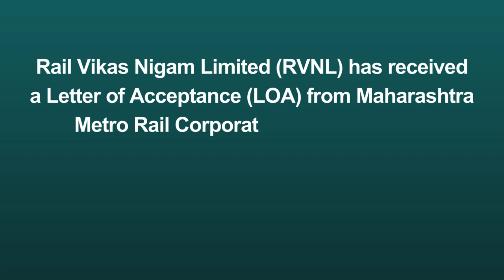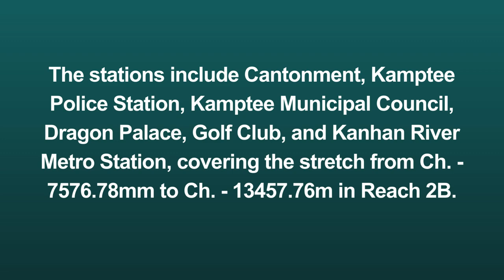Rail Vikas Nigam Limited Receives LOA from Nagpur Metro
Sensex Updates
Investor
Trader
Long Term Portfolio
Swing Trading
Positional Trading